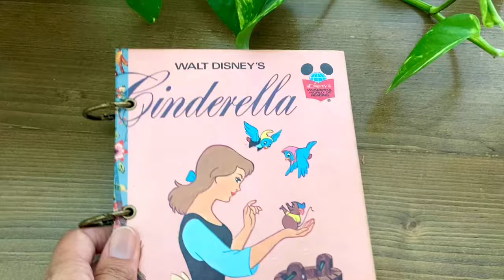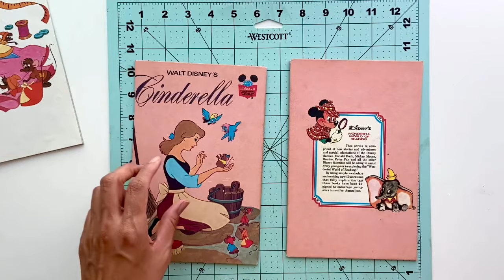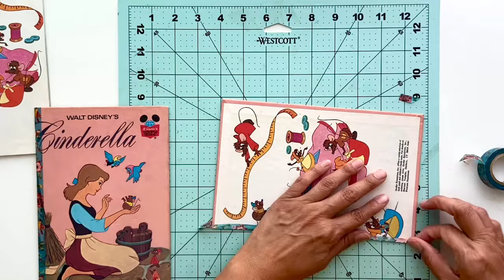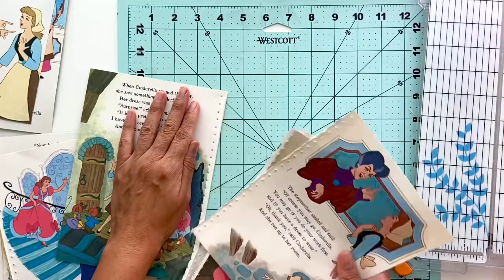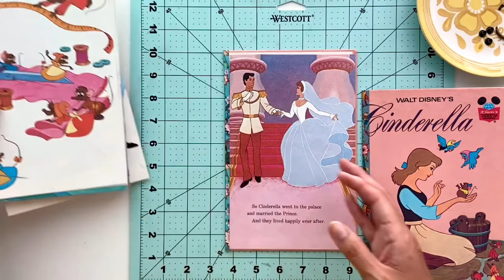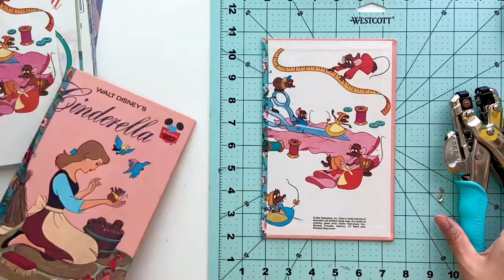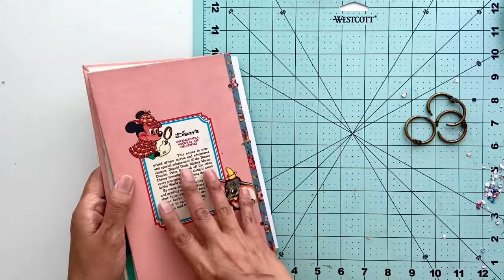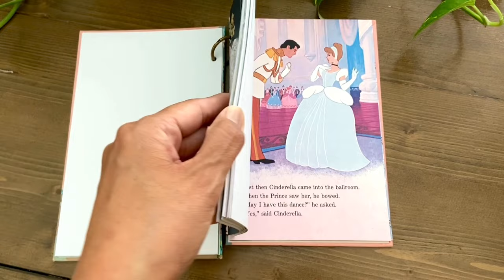Easy Junk Journal Tutorial / No Sew Junk Journal DIY Video / Easy Vintage Book Journal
Enjoy this super easy, no sew, junk journal DIY tutorial video! Here's a list of the supplies you will need:

-Paper cutter or scissors
-Hard cover book
-10 pieces of cardstock
-A Crop-A-Dile tool (I purchased mine at Michael's)
-A box cutter or paper blade cutter
-3 rings (I used bronze, you can purchase them in my Etsy shop)
-Grommets or eyelets (I purchased mine at Michael's craft store)
*Optional: Washi Tape, sealer, and paintbrush

If you have any questions at all please leave them in the comments below the video:)

📱Be sure to follow us on Thrifty Day on Instagram for inspiration or to
    purchase a complete book or Magical Ephemera packs!

So.

STAY IMAGINATIVE, STAY RESOURCEFUL